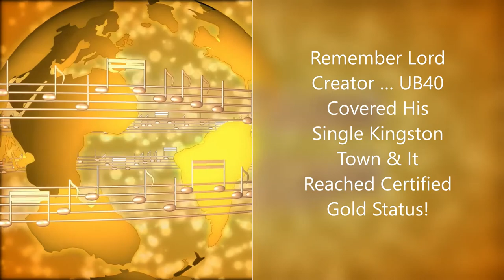Remember Lord Creator... UB40 Covered His Single Kingston Town & It Reached Certified Gold Status!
Photos:
Youtube.com
Calypsobandit.com
Jamaicagleaner.com
Thisismyjam.com
Goldenlove-bandcamp.com
Lpvinyl-shamrecords.com